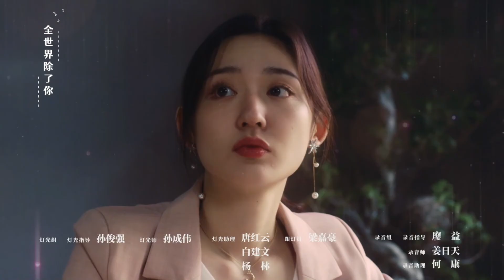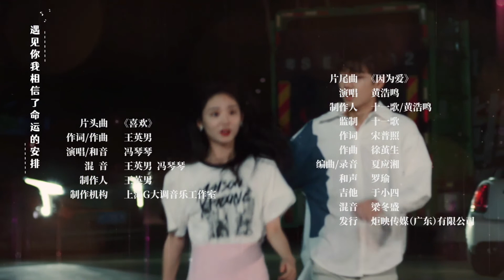【ENG SUB】EP 09丨First Love It's You丨Sweet First Love | 初戀是CV大神 | Starring: Min Ling, Wang Mo Han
📢 Synopsis
The drama tells a romantic loving story. Ruan Zhi, a web anchor who loves dubbing, reunites with her first lover Qi Zhan. Finally, through day-to-day relationship in dubbing career, past feelings bloom once again, they be with each other and Ruan Zhi becomes a famous voiceover actress.